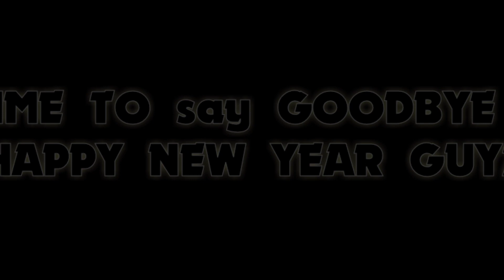MY YEAR 2019 || BAD DIES || SAY TO GOODBYE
It's
    About
Whole year 2k19

      2019 had it's ups and downs but overall was such a fun year. Super excited to start of 2020 and see what the year has in store for us! Hope to see all of you and more in 2020! 🤘❤🤘
      Thank you to everyone that made this year, a year to remember, especially  Beautiful destinations and BAD Dies teams.

 Plz...

Don't

Forget to